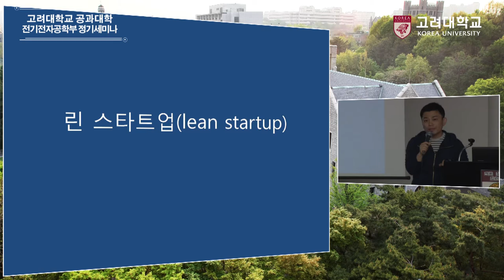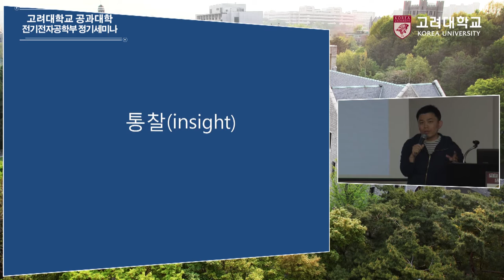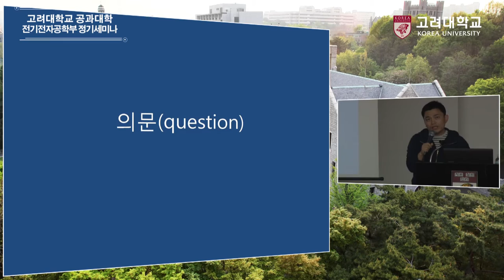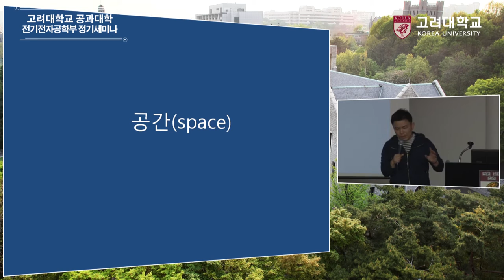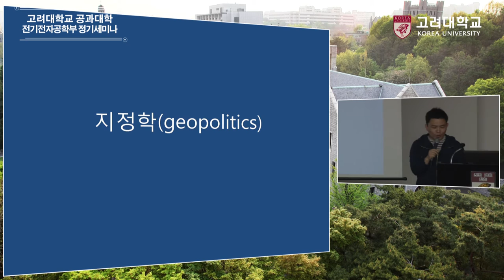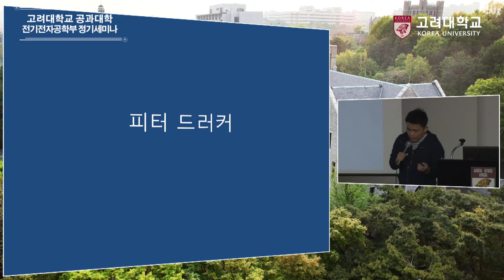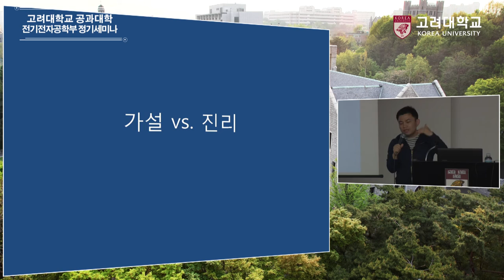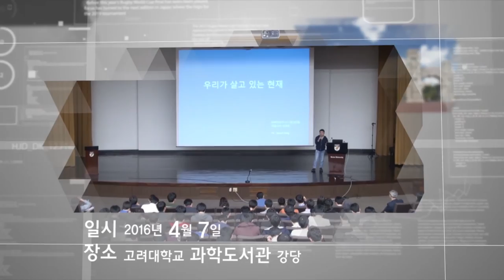[고려대학교 Korea University] 고려대학교 대학원 전기전자공학과 정기세미나 (우리가 살고 있는 현재)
양경준 ((주)케이파트너스앤글로벌 대표이사)

2016.4.7